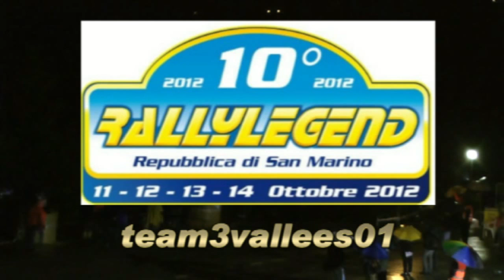Rallylegend San Marino 2012 Best of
Archive Team3V01 : Un plateau exceptionnel de groupe B, WRC et véhicules historiques qui viennent à San Marino pour le plaisir avec plusieurs anciens champion du monde des rallyes. Les photos sont en ligne sur le